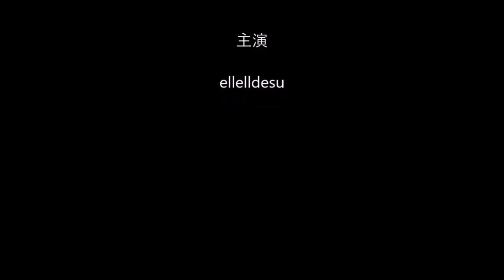kigurumi mask MIRIYA Stripe stripes underwear 1